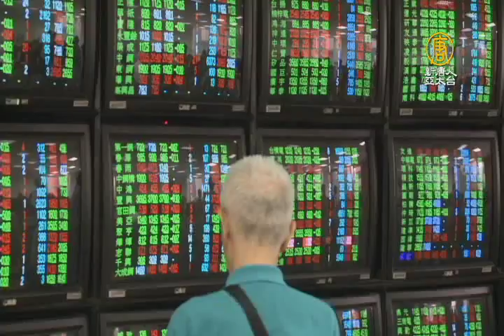【新唐人/NTD】大戶回頭！股市重拾動能 財政部拼稅改｜謝金河｜台股｜萬點｜內資｜許虞哲｜稅改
台股今天大跌，未來走勢引起關注，財經專家謝金河表示，未來怎麼走，沒有標準答案，2月股市榮景，是資金回流所帶動，未來要大漲得靠外資，他也呼籲政府，保握資金回流的當下，尤其五月稅改能否成功，就是關鍵。